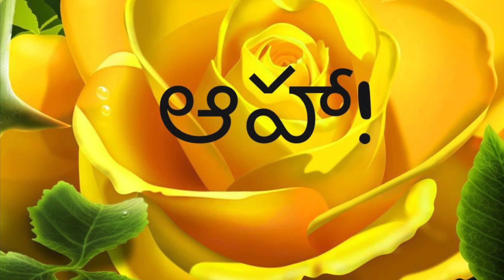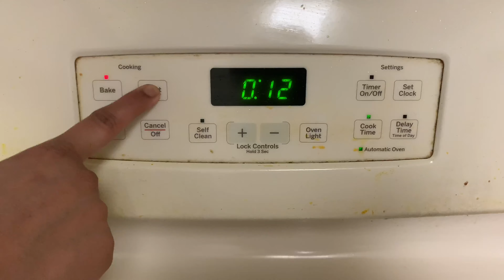Pizza | Home made Pizza | రుచికరమైన పిజ్జాని ఇంట్లోనే సులభంగా తయారుచేసుకోవచ్చు # Aha!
Pizza base is an oven baked, flat shaped bread made with flour, yeast, warm water, sugar, olive oil, etc combined together and made to a soft and smooth dough. How to make and pizza dough and bake it
పిజ్జా అనగానే ఎగిరి గంతేస్తుంటారు కదా, రుచికరమైన పిజ్జాని  ఇంట్లోనే సులభంగా తయారుచేసుకోవచ్చు అది ఎలానో ఈ వీడియొ చూసి నేర్చుకోండి.